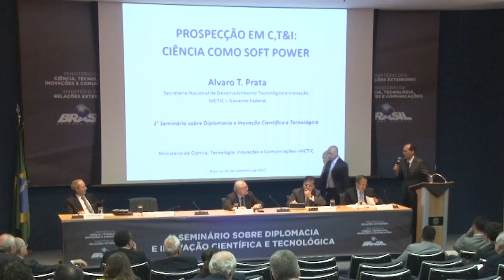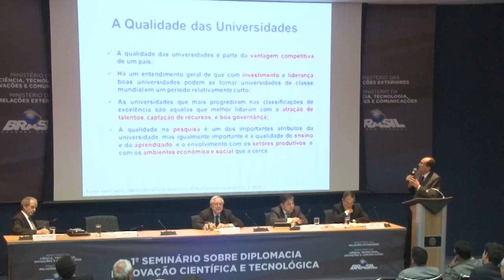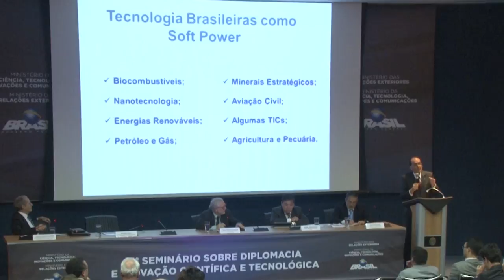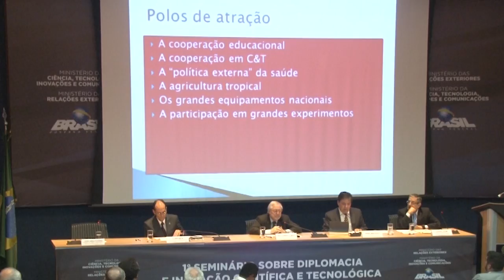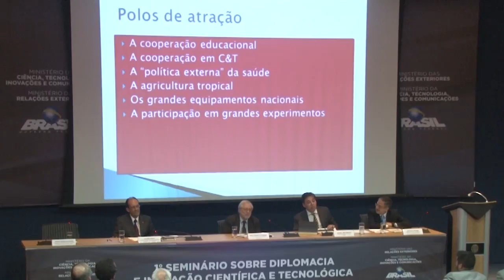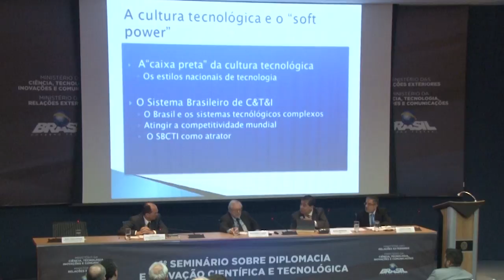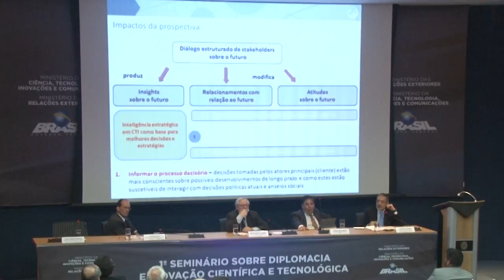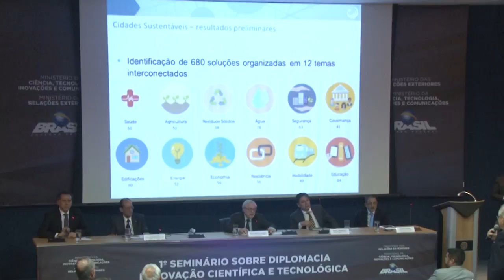I Seminário sobre Diplomacia e Inovação Científica e Tecnológica, mesa 4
Brasília, Palácio Itamaraty, 28 de setembro de 2017